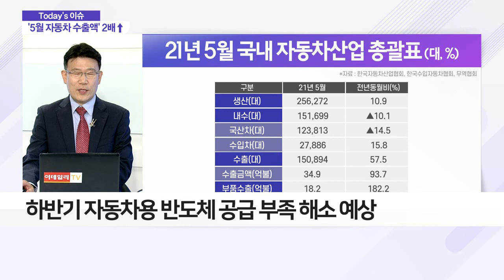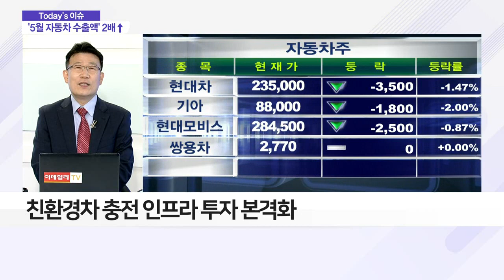반도체 대란에도 '5월 자동차 수출액' 2배↑_이슈 파워 (20210614)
- 전년比 자동차 수출 57.5%·생산 10.9% 증가
- 친환경차 충전 인프라 투자 본격화
- 현대차·현대위아·한온시스템·효성중공업 등에 관심